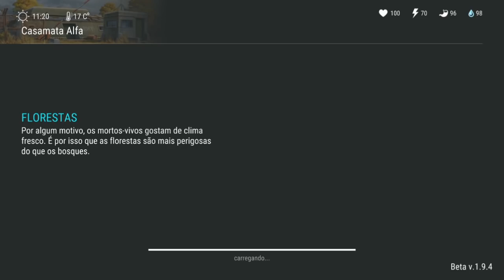COMPLETEI A MOTO? MUITA SORTE? KEFIR ME DEU UM PRESENTÃO - LAST DAY ON EARTH